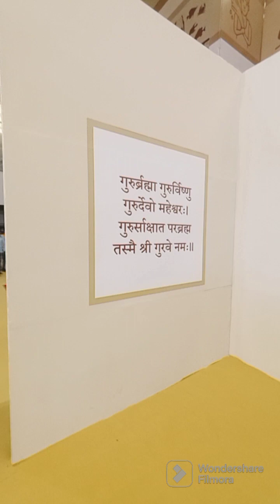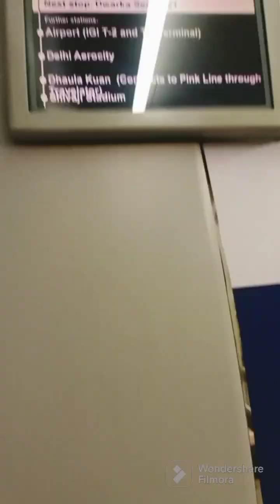India International Mega Convention & Expo center IICEC Dwarka, "yashobhoomi" now open for public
🏛️✨ Explore the Marvel: India International Convention and Expo Center! 🌟

Step into a world of grandeur and innovation as we take you on an exclusive virtual tour of the India International Convention and Expo Center. Get ready to be awed by the epitome of architectural magnificence, cutting-edge facilities, and the epicenter of India's most significant conventions and expos.

Join us as we unravel the sprawling exhibition halls, state-of-the-art technology, and the incredible versatility that makes it the ultimate choice for events of all sizes and genres.

 Don't miss out on the chance to delve into the heart of the India International Convention and Expo Center and gain insights into what makes it an architectural wonder and a global hub for conventions and expos.

Get ready for an awe-inspiring journey! 🌐🎥
🛠️✨ Journey into Craftsmanship: The Vishkarma Exhibition! 🌟

Join us on an immersive exploration of the enchanting world of craftsmanship and artistic mastery at the Vishkarma Exhibition. Prepare to be captivated by the intricate designs, cultural heritage, and sheer talent on display at this extraordinary event.

Get ready for a visual feast celebrating the artistry of India! 🎨🌐
Vishkarma Exhibition
Craftsmanship
Artistic Mastery
Artisans
Handmade Creations
Cultural Heritage
Traditional Textiles
Woodwork
Jewelry
Artworks
Art Enthusiast
Fine Craftsmanship
Diverse Heritage
Cultural Expression
Tradition and Innovation
Indian Arts and Crafts
Artistic Traditions
Heritage Preservation
Creative Expression
Art Lovers
Indian Artistry
Cultural Oasis
Artistic Talent
Artistic Creations
India's Rich Heritage
Artisan Stories
Craftsmanship Celebration
Artistic Fusion
Indian Culture
Creative Heritage